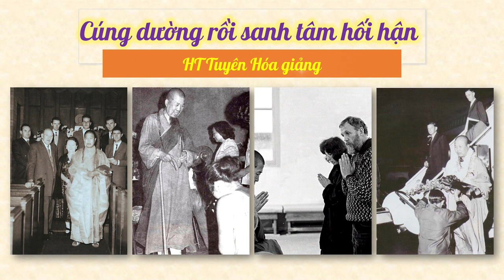Quả Báo Cúng dường rồi sanh tâm hối hận I Ht Tuyên Hóa giảng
Thiên Thủ Thiên Nhãn Ðại Bi Tâm Ðà La Ni Kinh | HT Tuyên Hóa giảng